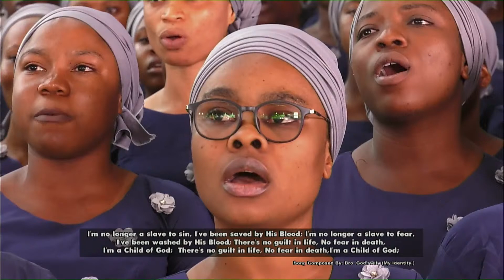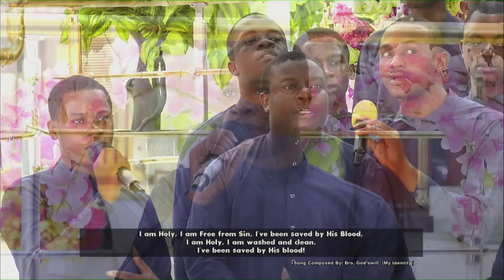YOUTH CHOIR MINISTRATION | INT'L YOUTH PROGRAMME 2022 | 03-09-2022| DAY 2